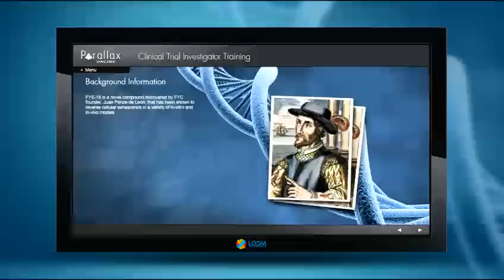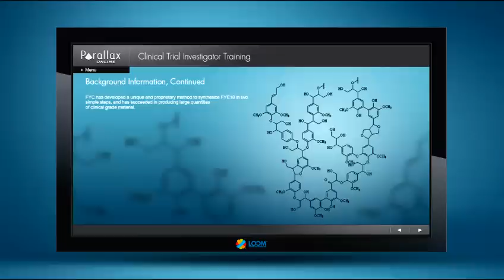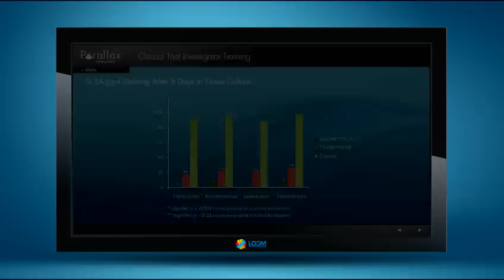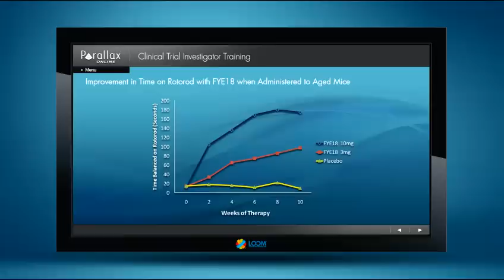Clinical Trial Investigator Training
Introduction and Overview of FYE18
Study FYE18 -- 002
Fountain of Youth Corporation
Orlando, FL